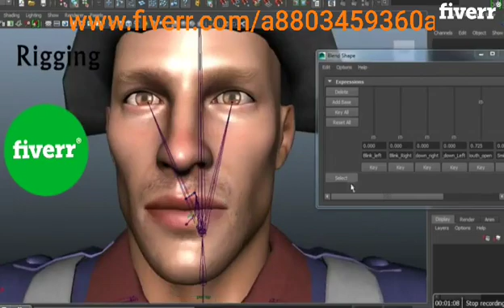I will do 3d modelling, texturing, rigging, 3d animation for u - Character Modeling Services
Best Character Modeling Services
Hello,
My name is Sahil Bhatia
I am a 3D generalist  and also a freelancer .
I
have profound experience in utilizing Maya , 3ds Max,Cinema 4D,Blender and much more  to create complex models which can be 3d characters, cartoon character, realistic character, human bodies, cars,
trucks, jewelries, dental fittings, shoes, wepaons, product model and others.
I can send you source files in any formats which will enable you to make revisions if you wish.
We can provide you in any format
Such as-
-Max.
-Blender
-Ma.
-Mb.
-FBX.
-Obj.
-stl
-C4D. etc.
For me, the top priority is to meet Buyers Full Satisfaction.Thank you for all your support!
My services
1) 3d modelling, 3d character design
2) texturing
3) basic rig, premium rigging
4) 2d, 3d animation
5) 3d rendering6) product design7) complex 3d modelling
8) product model for Amazon listing8) games scenery design and many more